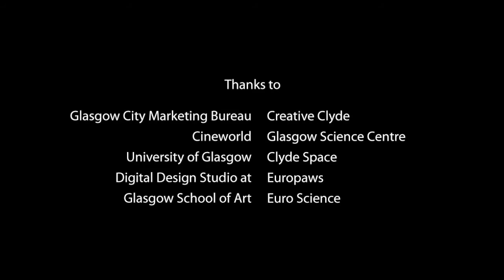Networks | Short Film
Networks is a SCI SHORTS 2015 film created by Christopher Gomes and Jack Edis

Presented by Glasgow City of Science and GMAC Film, SCI SHORTS was supported by People Make Glasgow and Creative Clyde

Special thanks to Glasgow City Marketing Bureau, Glasgow Science Centre, Cineworld, EUROPAWS, EuroScience, Clyde Space, University of Glasgow, Glasgow School of Art’s Digital Design Studio